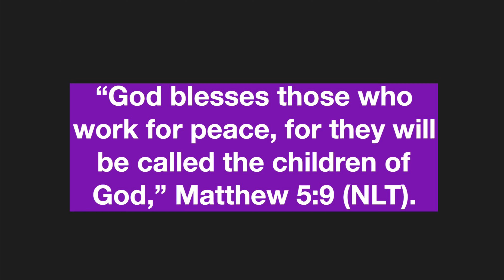My Favourite Books With Disabled MCs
Happy Disability Pride Month! As a disabled BookTuber, I wanted to create a list talking about my favourite books with disabled representation, so here you go :)

Books Mentioned:
Song For A Whale, written by Lynne Kelly.
A Quiet Kind Of Thunder, written by Sara Barnard.
Fish In A Tree, written by Lynda Mullaly Hunt.
Out Of My Mind, written by Sharon M. Draper.
Wonder, written by R. J. Palacio.

About Me//

Hi, I’m Anja. I love to read, and I love sharing my opinions on things, such as my bookish opinions as well as other things. I upload videos on Thursdays and Saturdays.